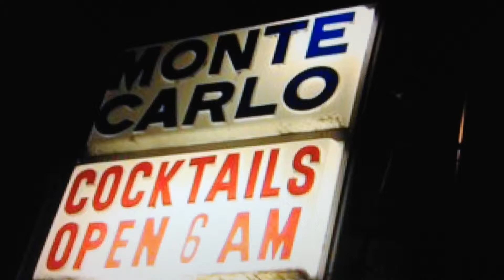Monte Carlo or Bust -Scarborough 2015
Monte Carlo or Bust 2015 team " Monte Carlo's Misfiring Circus " from Scarborough raising money for Dementia UK.